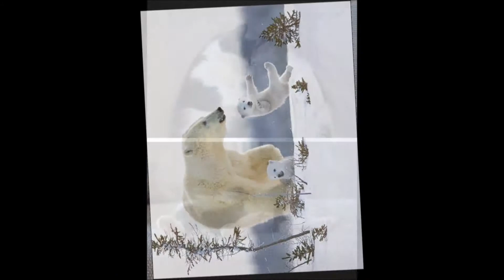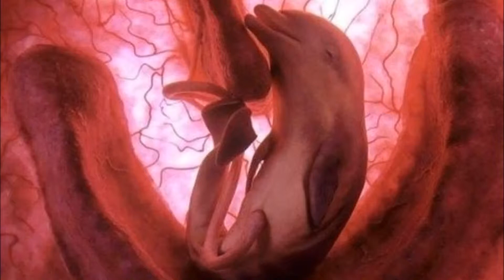TO i OWO